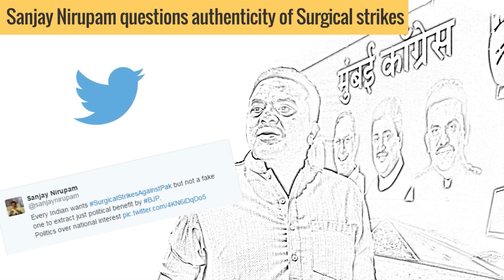Speed News: Ceasefire Violations, RBI Rate Cut, Om Puri's Comment And More